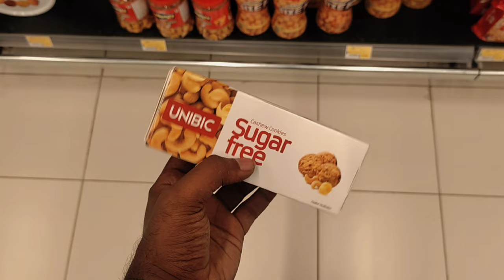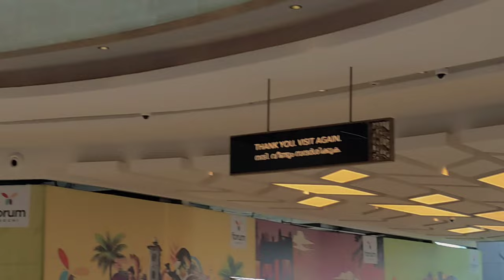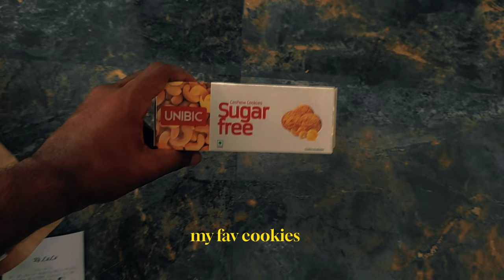Forum Mall Lulu Fresh Market Kochi Vlog | Shopping and Eating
Join us on a shopping and eating adventure at Kochi Forum Mall Lulu Fresh Market in Kochi, India! This vlog takes you through the sprawling hypermarket, showcasing the wide variety of fresh produce, groceries, and other items available. We also visit some of the food stalls in the market, where you can sample delicious local cuisine.

Whether you're looking for a one-stop shop for all your grocery needs or a place to try some authentic Kerala food, Kochi Forum Mall Lulu Fresh Market is a must-visit destination